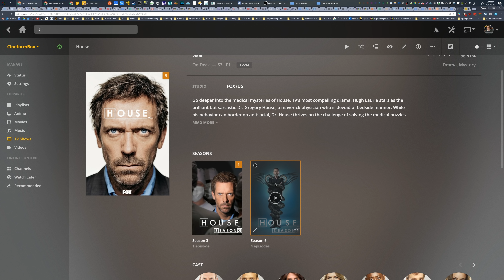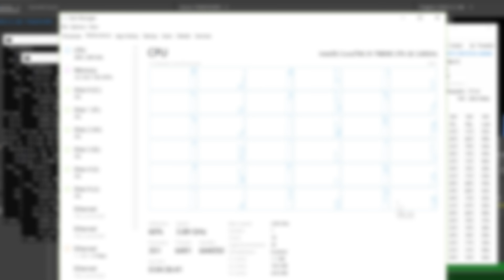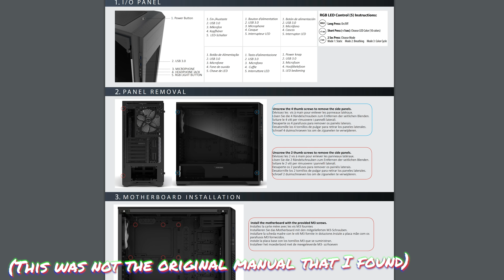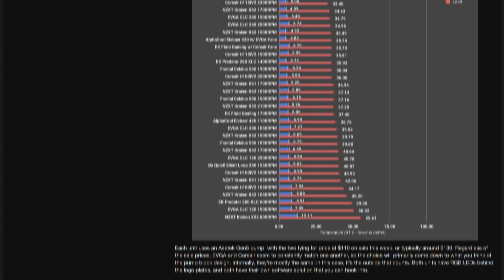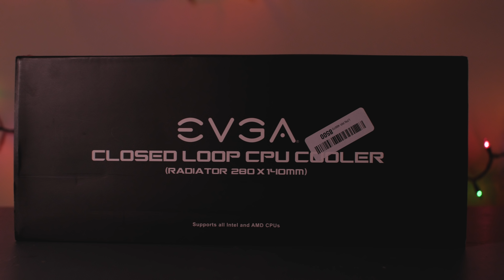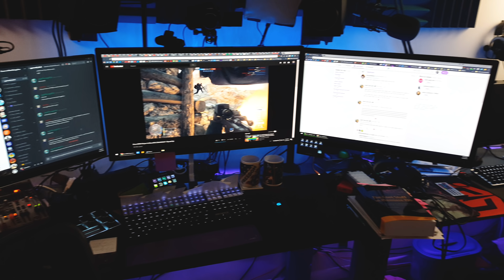The failed CPU cooler upgrade (i9-7980XE) -- TECH NIGHTMARES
PC building is a glorious art and a great time... but sometimes things don't always go as planned. I tried upgrading to the EVGA CLC 280 AIO liquid cooler for my 7980XE and it wound up being a DOWNGRADE?! Welcome to Tech Nightmares.

Plex Pass
Plex Pass Gift